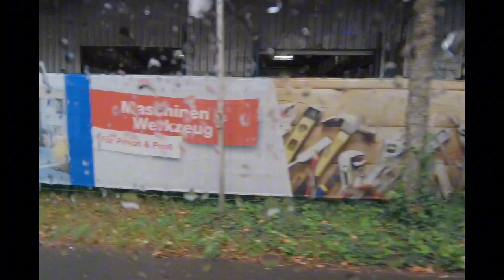Apollinaris.Bad Neuenahr-Ahrweiler .Sinzig . Bad Breisig . 2023.10.12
Apollinaris.Bad Neuenahr-Ahrweiler.HEIMERSHEIM .LOHRSDORF.BAD BODENDORF .Sinzig . Bad Breisig . 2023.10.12 Apollinaris.Bad Neuenahr-Ahrweiler.HEIMERSHEIM .LOHRSDORF.BAD BODENDORF .Sinzig . Bad Breisig. 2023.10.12 Аполлинарис.Бад-Нойенар-Арвайлер.ХАЙМЕРСХАЙМ .ЛОРСДОРФ.БАД-БОДЕНДОРФ .Зинциг . Бад-Брайзиг. 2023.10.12 ***Vor 10 Jahren hatte ich einen schweren Schlaganfall, seit dem kann ich nicht mehr lesen und schreiben und schlecht sprechen. Meine rechte Körperseite ist betroffen. Ich war Rechtshänder. Vor dem Anschlag war ich Maler, Tischler und habe aus Holz Madonnen, kunstvolle Treppengeländer und Figuren geschnitzt. Ich musste lernen, meine linke Hand zu benutzen, um alles zu tun, einschließlich des malens von Kunstbildern, die Sie hier auf meinem Kanal sehen (Ich durfte meine Bilder in Berlin bei der Hannelore Kohlstiftung für Gehirnverletztste ausstellen). Mit meinen Videos möchte ich andere Menschen in meiner Situation ermutigen, weiterzuleben ., ***10 years ago I had a severe stroke, since then I can no longer read and write and speak poorly. My right side of the body is affected. I was right handed. Before the attack, I was a painter and carpenter and carved wooden Madonnas, elaborate banisters and figures. I had to learn to use my left hand to do everything including painting art images that you can see here on my channel (I got to exhibit my paintings in Berlin at the Hannelore Kohl Foundation for Brain Injured). With my videos I want to encourage other people in my situation to move on. 10 лет назад у меня был тяжелый инсульт, с тех пор я уже не могу читать и писать и плохо говорю. У меня поражена правая сторона тела. Я был правшой. До нападения я был художником и плотником и вырезал из дерева Мадонн, сложные перила и фигуры. Мне пришлось научиться использовать левую руку, чтобы делать все, включая рисование художественных изображений, которые вы можете увидеть здесь, на моем канале (я выставляла свои картины в Берлине в Фонде Ханнелоре Коль для людей с травмами головного мозга). Своими видео я хочу побудить других людей в моей ситуации двигаться дальше,